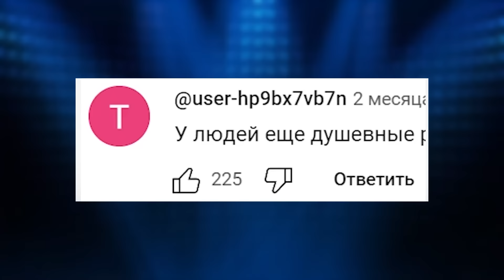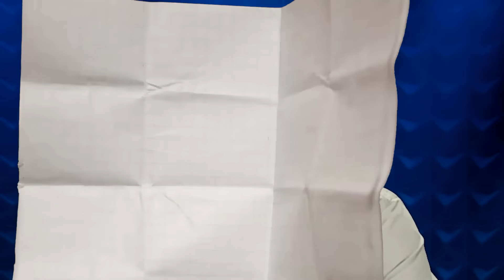Оце так! Пушилін ПІДСТАВИВ Путіна? РАПТОВЕ відео із Донецька / Що ВЕРЗУТЬ Царьов і Сальдо?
Ведучий Олег Білоусов у новому проєкті "Русскій мір" зробив огляд останніх подій, які викликали резонанс на тимчасово окупованих територіях. Зокрема, проаналізував ситуацію з українським прапором у Донецьку, розібрав нещодавні заяви зрадників Царьова та Сальдо, а також прокоментував відео з Маріуполя, в якому висвітлюється робота рієлторів, які пропонують придбати квартири українців, які змушені були покинути охоплене війною місто.